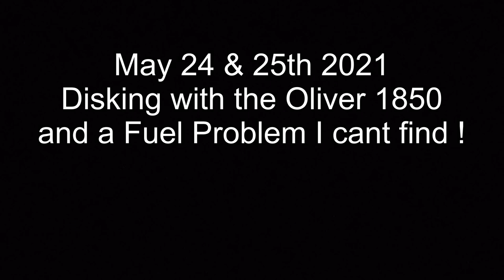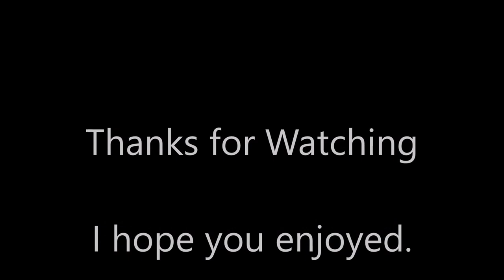May 24 & 25th 2021 Disking with the Oliver 1850 and a Fuel Problem I cant find !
Well it's Monday the 24th of May and I started off the day by fueling up the Oliver 1850 greasing the disk and bleeding the air out of the injector pump again !  As I rolled threw the day disking (sorry for no video of it) I was thinking about why is this tractor running rough and ware is this leak at ? I called Harry and talked to him and he had given me a few ideas to check and nothing I did made any difference in how it ran so he is coming up in the morning to see if he can figure it out. Tuesday morning I fueled up greased the disk and bleed the injector pump yet again and I was disking for a couple of hours before he showed up.  Harry went over the entire fuel system and could not find anything other than the copper washer on the bolt on the final filter was a bit rough so he took it off and wrapped the head of it with thread tape to make a better seal and its holding good. After a couple of hours we both got to wondering if the new fuel pump is the problem and he sudjested putting an electric fuel pump in line if what we did didn't help in how it's running. Well what we did did not help so I went up and got an electric fuel pump and put it on cause I'm getting tired of bleeding the fuel pump !  Harry did replace the copper washer on the bleeder valve as it did look right to him so it was replaced. I got the fuel pump wired in and hooked up and it was running better but at the end of the day its still not running right and I'll be going down to see Harry in the morning and talk to him about it cause I have no idea what is going on with it or what is wrong with it and everything we've done to it should have fixed it but hasn't. It runs better with the electric fuel pump on it but its still not right so we will see  what happens in the morning and how it runs. I havent touched the injector pump but I'm starting to wonder if its the injector pump causing the problem, It was rebuilt but that doesnt mean there might not be a problem in it. Time will tell but for not I have disking to do and rain is in the forecast for Wednesday afternoon so I got to get this disked up before it does rain cause it looks like 3 or 4 days of rain coming !  I hope you enjoyed watching.  Bandit